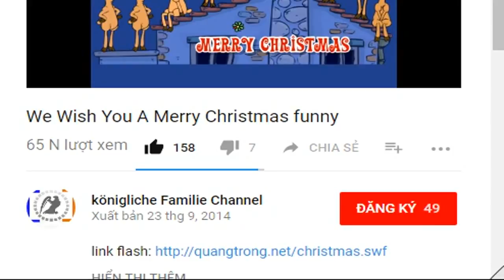Premier Cameron misst das Glück seiner Bürger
Am Tag, nachdem die britische akademische Jugend landesweit auf die Straße gegangen war, um zu demonstrieren, wie unglücklich sie mit der Erhöhung der Studiengebühren sei; am Tag, an dem der Winter vo...